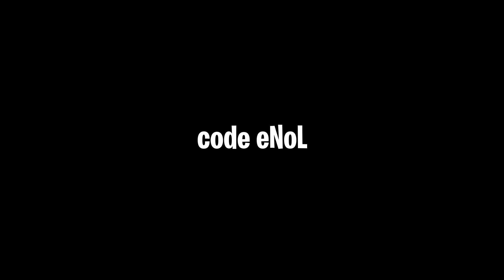phone numbers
NoL
NoL Fortnite